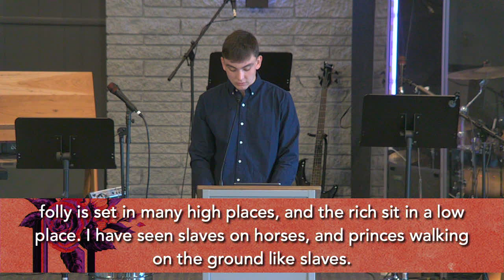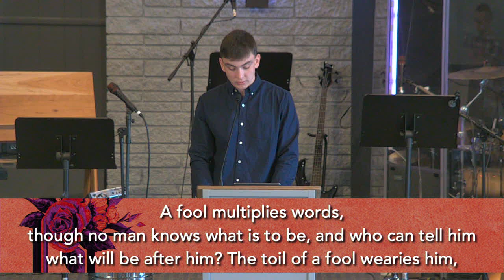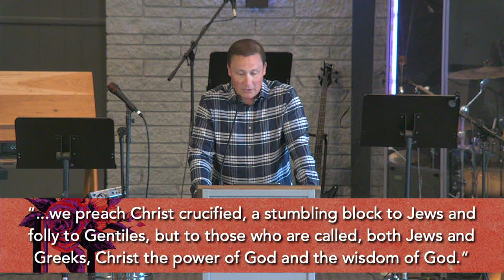Prize, Pursue & Practice Wisdom | Ecclesiastes 9:13-10:20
What does folly cause?